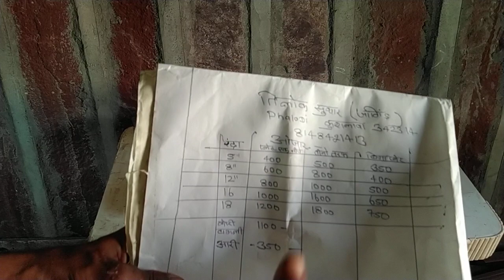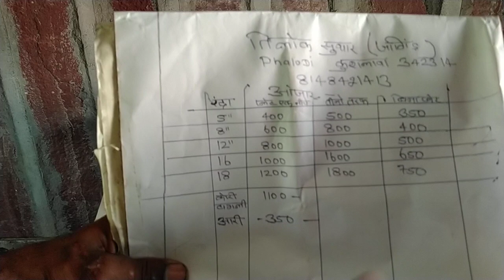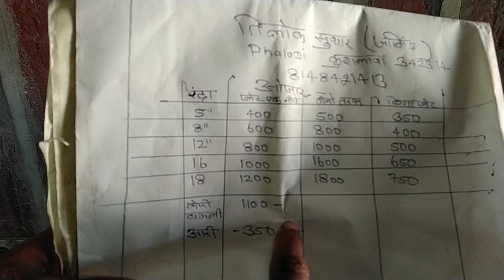अब ओजार टूल्स घर बैठे मंगवाए कोरियर से tilok suthar